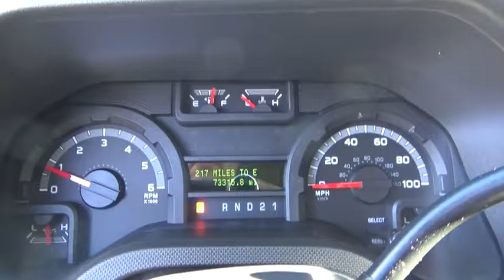2013 Ford E-350 Super Duty Niantic, New London, Old Saybrook, Norwich, Middletown, CT F3654L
Used 2013 Ford E-350 Super Duty
2013 Ford E-350 Super Duty E-350 SUPER DUTY XL - Stock#: F3654L - VIN#: 1FBNE3BLXDDA09789

Ford E-350SD 2013 XL White Come see why We are nicer in Niantic Awards:br  * KBB.com Brand Image Awardsbr
MPG Automatic City: 11, MPG Automatic Highway: 15, Engine Description: 5.4L V8 16V, Fuel Type: Gas, Fuel Induction: Sequential MPI, Valves Per Cylinder: 2, Aspiration: Normal, Driven Wheels: Rear-Wheel, Transmission: 4-Speed Automatic, Wheels Rims: Steel, Wheels Spare Rim Type: Steel, Drive Train Type: RWD, Independent Suspension: Front, Stabilizer Bar: Front, Clock, Low Fuel Level, Tachometer, Front Wipers: Variable Intermittent, Privacy Glass: Light, Antenna Type: Fixed, Speakers: 6, Seating Capacity: 12, Door Pockets: Driver And Passenger, Power Outlets: 4, Steering Adjustment: Tilt-Adjustable, Steering Power: Power Steering, Air Conditioning: Manual, Trunk Lights: Cargo Area Light, Shift Knob: Urethane, Steering Wheel Trim: Urethane, Aux Engine Cooler: Regular, Aux Transmission Cooler: Regular, Door Reinforcement: Side-Impact Door Beam, Turning Circle: 48.6, ABS: 4-Wheel, Front Headrests: Fixed, Rear Center Seatbelt: 3-Point Belt, Safety Stability Control, Driver and Passenger Airbag: Cancellable, Stability Control: Stability Control With Anti-Roll, Door Reinforcement: Side-Impact Door Beam, Rear Door Type: Split Swing-Out